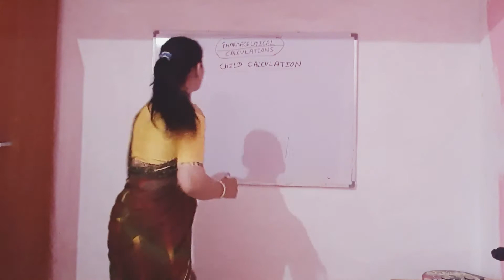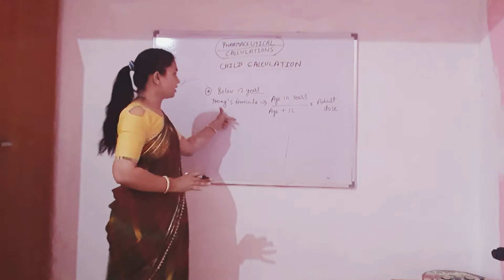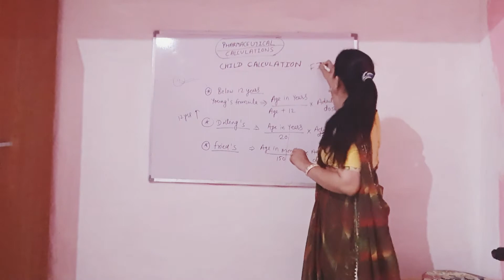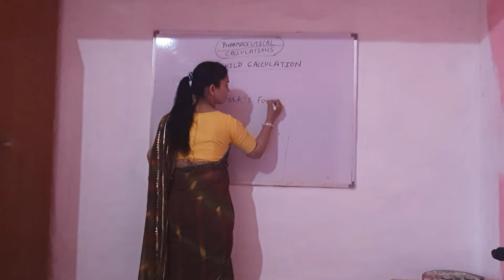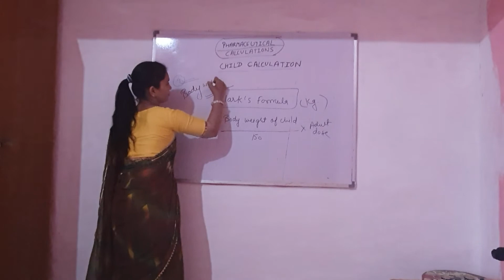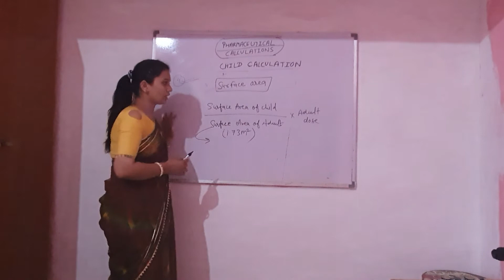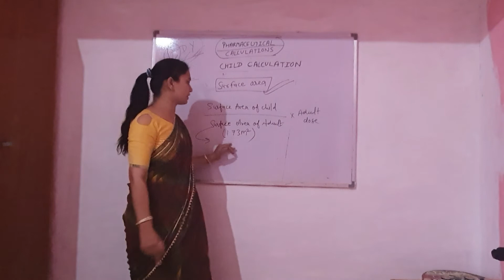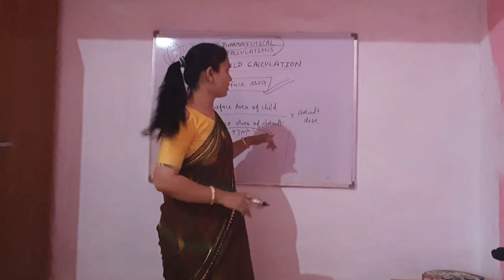D.pharma |Pharmaceutical calculations | child dose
Hello everyone!  In  this video I have described about different formulas used in calculations for child dose.

Young^s formula
Dilling^s formula
Fried^s formula
dose according to surface area
dose calculations based on body weight